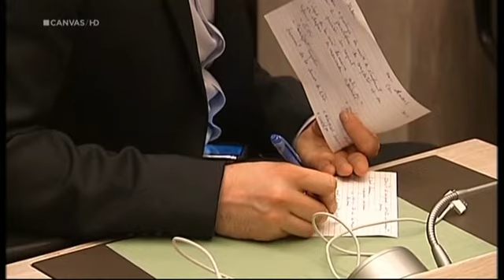Bart De Wever reageert in Terzake op het wereldrecord regeringsformatie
17/02/2009, Belgie stelt het wereldrecord regeringsformatie scherper en stoot Irak van de troon.  De regimepers legt één van de protagonisten op de rooster.